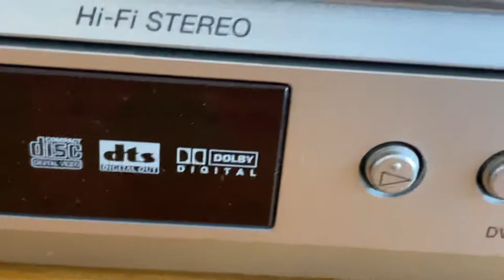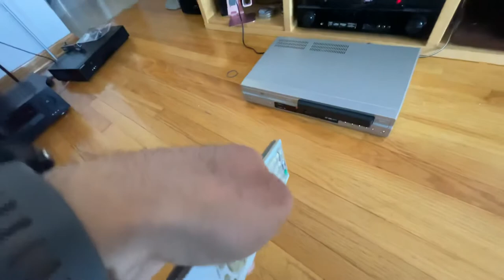SONY DVD Player VCR Video Cassette Recorder Combo W/ Remote SLV-D350P HIFI VHS